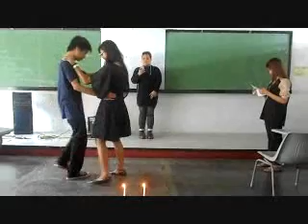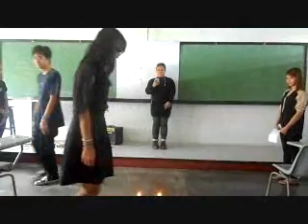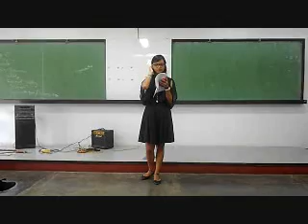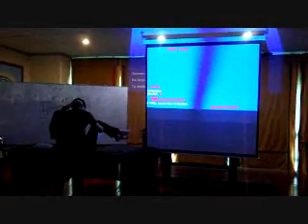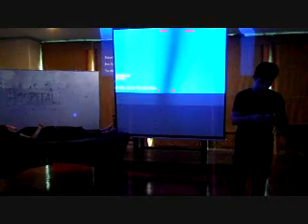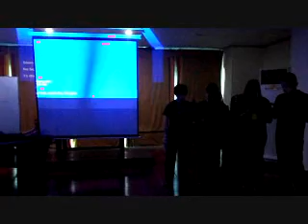ADNU POETRY FEST 2015 (Bikol Parasurat Ep. 24)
A poetry festival at Ateneo de Naga University featuring poetry readings and performance poetry, including rock poetry.